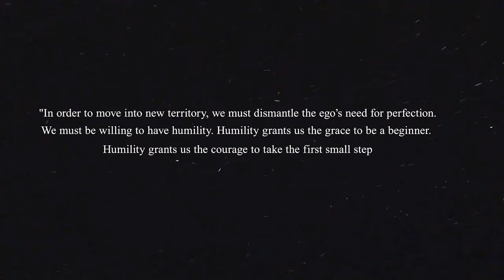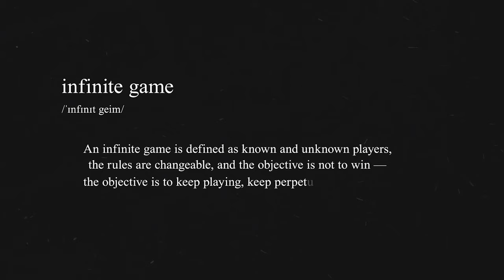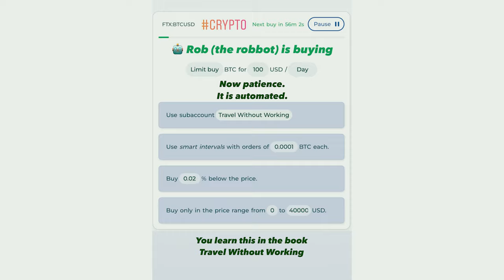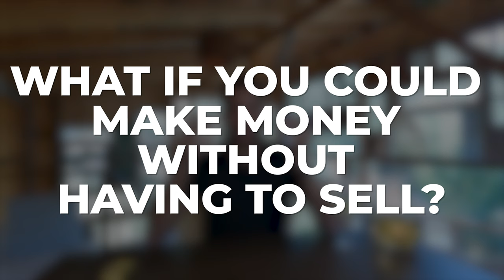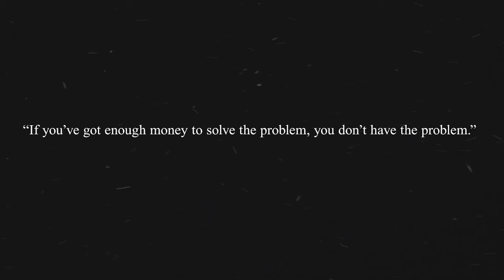10 Unusual Questions for 6-figures Digital Nomads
10 Better Questions to Ask Yourself to Grow (as an Online Entrepreneur)

1. What would happen if you double your rates?
I might lose half of the clients, but I will make the same money working 50% less.

This mental shift happened in two years thanks to mentors.

In case somebody (you) needs to hear this: You have my permission to ask and get paid for YOUR WORTH. Period.

2. What if you could make money without having to sell?

What if you could get sales WITHOUT having to sell, pitch, or call?

That's possible online. You can have products making you money 24/7.

3. What if you could do more money investing (without working) than working full time?
This question blew my mind at first, but it was the key to becoming an Investor Nomad.

What if I could put three monthly salaries into crypto investing and in 3, 6, or 12 months double it?

After months of thinking about it and watching the market from "the shore", I got inspired by some crypto investors publishing their results. I gave it a try. It took some time and luck (because nobody can predict the future market prices) and it happened: I doubled my investment.

I never ever made that much money before working full-time (not even in periods where I worked 14-16h per day).

Yes, you can make more money without working (investing with an automated system) than working full-time.

4. What would I do/have/be if I had $10 million?
You don't have to work for necessity anymore. What do you do?

Another way of phrasing it is: what's an Infinite Game I could play forever?

5. What are the worst things that could happen? Could I get back here?

As Julia Cameron shares in her extraordinary book It's Never Too Late To Begin Again:

"In order to move into new territory, we must dismantle the ego’s need for perfection. We must be willing to have humility. Humility grants us the grace to be a beginner. Humility grants us the courage to take the first small step—which will lead to the step after that."

6.  If I could only work two hours per week on my business, what would I do?
Yes, I know it can be hypothetical, but if I had a gun to my head or contracted some horrible disease, and I had to limit work to two hours per week, what would I do to keep things afloat?

This question helped me delegate.

I got a Virtual Assistant and that changed my life. Read Tim Ferriss on that or in my book Travel Without Working.

7. What if I couldn’t pitch my product directly?
People don't like to be sold, but love to buy.

Another way to put it: People don’t like being sold products, but we all like being told stories. Work on the latter.

Create a friendly, non-friction, win-win buying environment.

Give, give, give, and then offer (never force a sell).

8. What if I could only subtract to solve problems?
As a Catalan Entrepreneur paying taxes in Spain, the more money I made, the more I had to pay taxes. The year I made over 6-figures, I had to pay 52% in taxes (the highest tier). Make the calculations.

How can I reduce taxes instead of focusing on making more?

I moved my tax residency to Cyprus and paid less than 3% taxes. Then to another, even better, country and now I legally pay 0% in taxes.

All by living in Smart Locations (high quality of life for a low cost of living) as a Digital Nomad.

Save in taxes, live in smart locations, first, instead of making more money.

Remember: It's not what you make, but what you keep.

9. What might I put in place to allow me to go off the grid for 4 to 8 weeks, with no phone or email?
That's the ultimate freedom.

To entrepreneurs who are feeling burned out, this is also one of the best questions to ask.

Two weeks isn’t enough, as you can let fires erupt and then attempt to repair things when you return.

Four to eight weeks (or more) doesn’t allow you to be a firefighter. It forces you to put systems and policies in place, automate procedures, build a competent team.

Work ON your business instead of in your business, as Michael Gerber might say.

10. Am I hunting antelope or field mice?
Newt Gingrich uses a brilliant illustration: the analogy of the field mice and the antelope.

The distinction is important.

Are you spending all your time and exhausting all your energy catching field mice?

Look at your to-do list and ask: “Which one of these, if done, would render all the rest either easier or completely irrelevant?”

Bonus. How can you trade Money for Time?
One of Dan Sullivan’s sayings is: “If you’ve got enough money to solve the problem, you don’t have the problem.”

At the beginning of your career, you spend time earning money. Once you hit your stride in any capacity, you should spend money to earn time, as the latter is nonrenewable.

"Be sure to look for simple solutions.
If the answer isn’t simple, it’s probably not the right answer." —Tim Ferriss